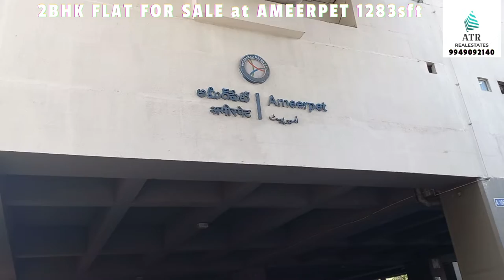flatforsale 2bhk @ameerpetmetrostation HYDERABAD @9949092140 @atrrealestates5637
2BHK FLAT FOR SALE AT HYDERABAD 500016 @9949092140.

Get affordable main road-connected, 2bhk Flat For Sale at ameerpet  Hyderabad. It's a prime location connected to a good Transport hub facility. Area of this space (1283sft) for sale. Direct Owner Contact @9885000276.

Please Contact ATR Realestes for more properties Details